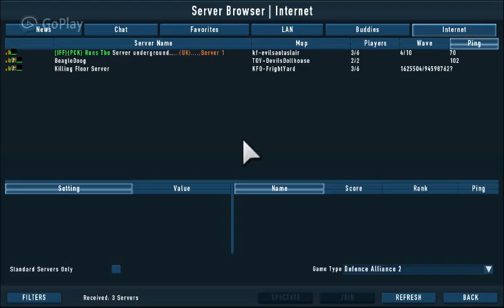A Unfinished Killing Floor! (Defence Alliance 2)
so when I bought Killing Floor, I received this game, Killing Floor: Defence Alliance 2, it has a game breaking bug where no zombies spawn so it makes this game utterly pointless, if this is a game error comment on how to fix it!

and part 3 of the original game's up tomorrow :D

P.S - Not sure if no zombies is a glitch or just the games unfinished